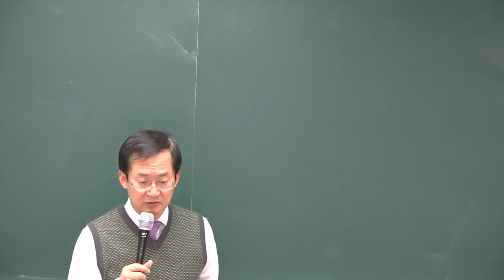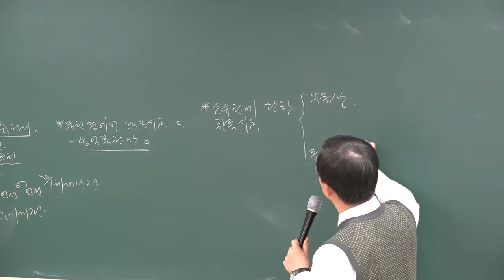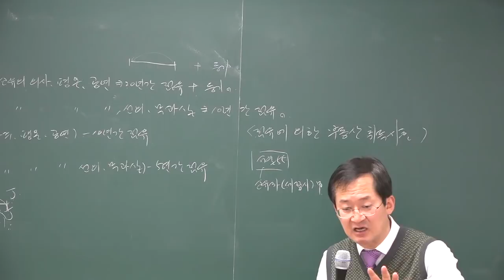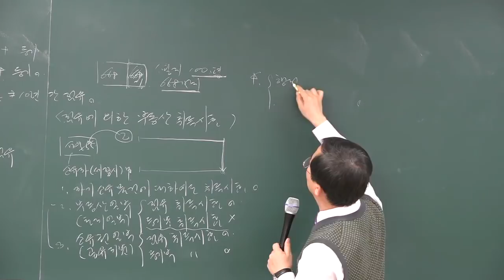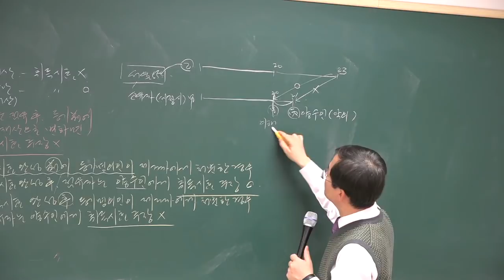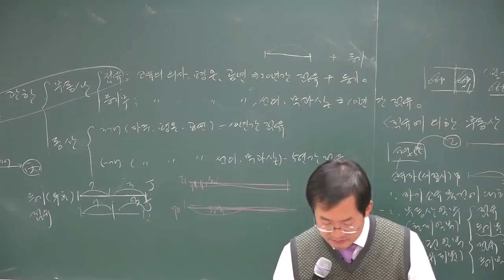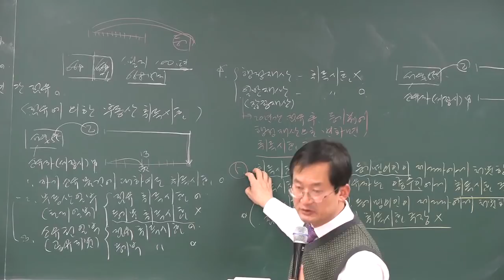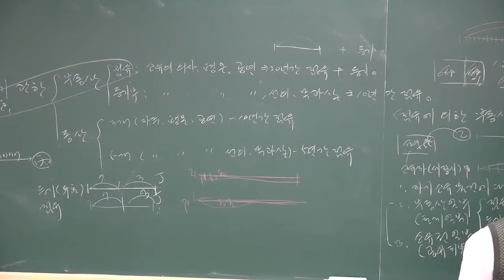[공전무] 2018 민법및 민사특별법 기본이론 21강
[공전무] 공인중개사 민법 및 민사특별법 기본이론 천일생교수